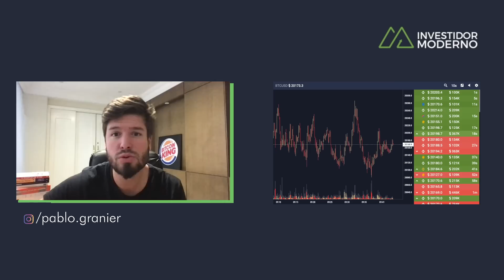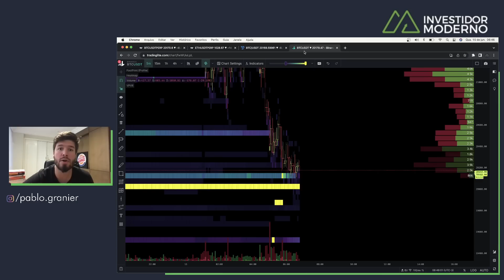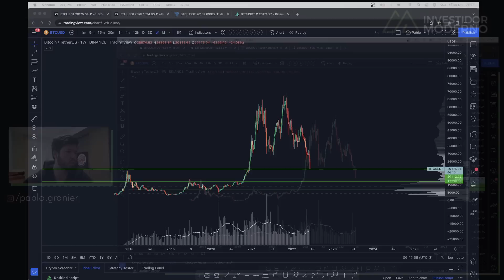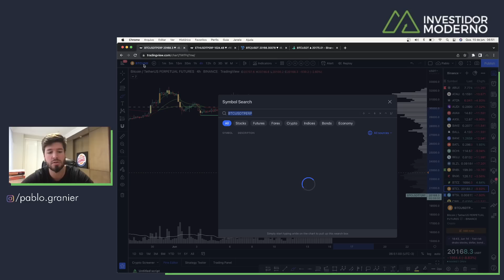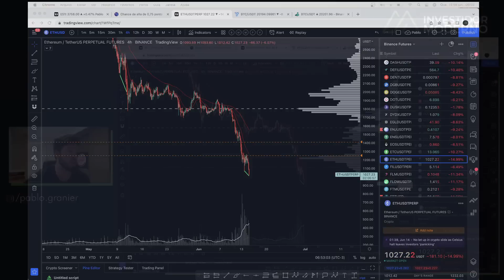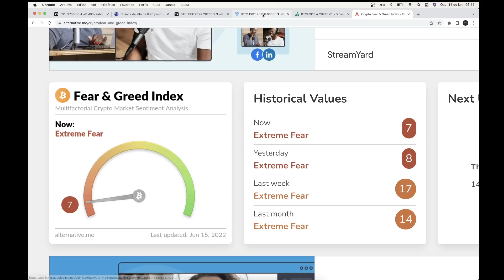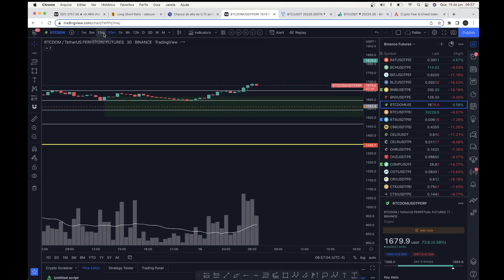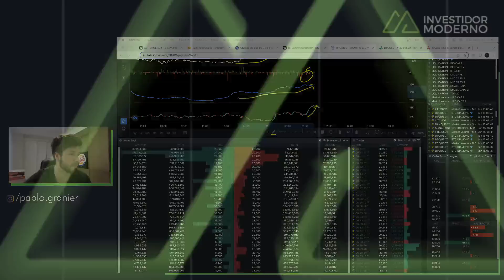BITCOIN APOCALIPSE: DUMP 20K + ETH 1000 DÓLARES - DIA DECISIVO - Análise Técnica/Sentimento